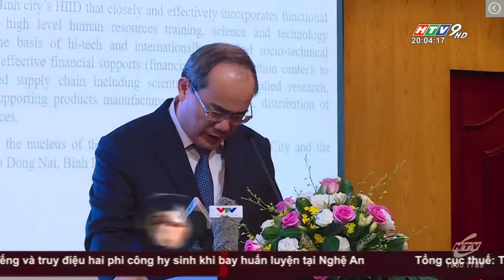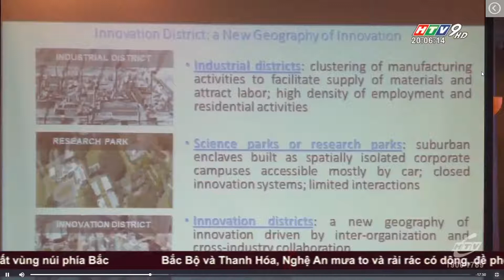KHU ĐÔ THỊ SÁNG TẠO PHÍA ĐÔNG VAI TRÒ HẠT NHÂN PHÁT TRIỂN TP.HCM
(HTV9 28/7/2018)